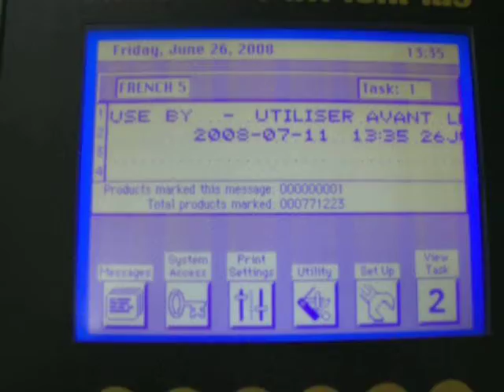Sigma Packaging E2262 PatrionPlus CaseCoder w/ belt conveyor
Sigma Packaging E2262 Marsh Patrion Plus Case Coder with belt conveyor, To see full description for more equipment!